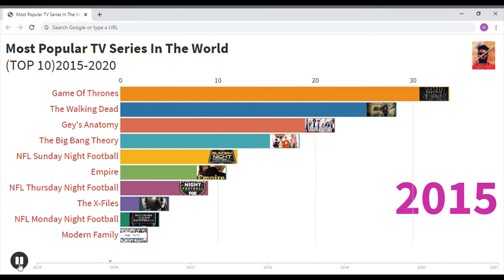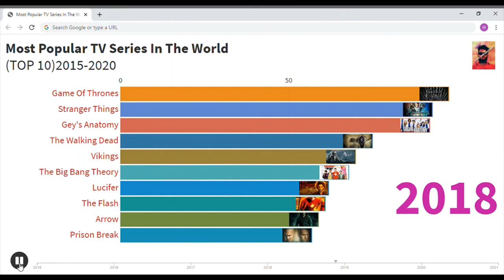Most Popular TV Series In The World (TOP 10)2015-2020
Your online Business made Easy. Everything you need, all in one place! KARTRA
• Minimize the points of failure and stress 😍
• Awesome for the pro...Great for every Joe! 💗
• It's all sate in the cloud 💪
• Saves you a lot of money! 💵
• There is more opportunity in the kartra than clickfunnels.🤩

Follow the link below to register with best web hosting site Bluehost. All in one website platform,
• Get free Domain name for 1st year 😍
• Free SSL certificate Included 💗
• Build your website with Wordpress 💪
• Powerful plug-in 🌟
• Build your brand 💰

Follow the link below to register on the RAKUTEN site and shop through popular online stores like ebay, Aliexeparis and amazon.
• Get $10 welcome bonus 💰💓
• Earn cash back on dining 😋
• Shop and spend $25 👌
• Save up to 40% in just one tap 💪

Follow the link below to register on world best online shopping cash back site with Befrugal..
• Highest cash back up to 40%🤩
• Hottest deals on the web😍

Follow the link below to register with best money  earing site  featurepoints.Earn cash for,
• Playing free games 💸
• Completing surveys 🤩
• Get 40% cash back at 100s of stores 🤑
• Scratch and win Instant prizes 😍❤️